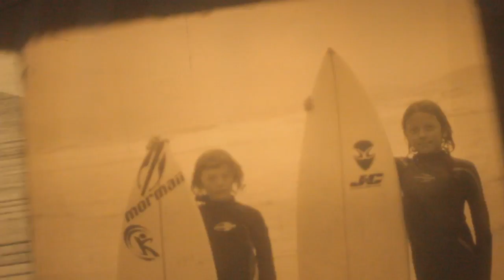SOMOS OS FILHOS DO MAR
video record from a 16mm experiment that we shoot and develope in Brasil using 16mm reversible film.